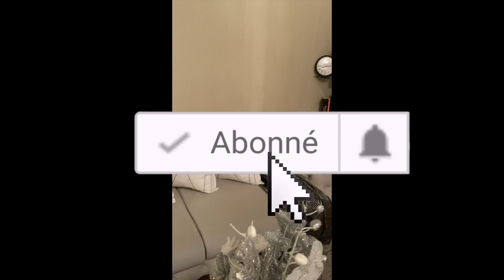DÉCORATION DE SALON | CHIC & CHIC | Mama At Home 🏡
J'espère que vous avez tous apprécié cette vidéo!
Rendez-vous dans ma prochaine vidéo!

Bed frame Decoration Ideas Modern and art for your headfram.
Good and Quick flowers Ideas For Your Living Room.
Easy, Quick and Simple DIY Ways To Create Art For Your Living room.
Flowers DIY For Your Living Space.
Dollar Tree DIY Wall Decor.
Wall decorating ideas for your room.
How to Decorate Your Dinner Tabel.
Living Decoration and Home Decor Ideas.
Headboard painting designs ideas for your Living room.
Flowers Ideas For Your Home.